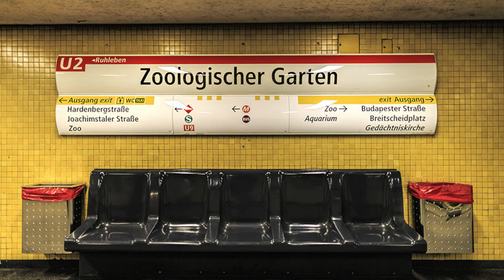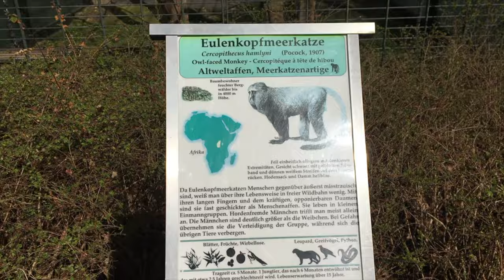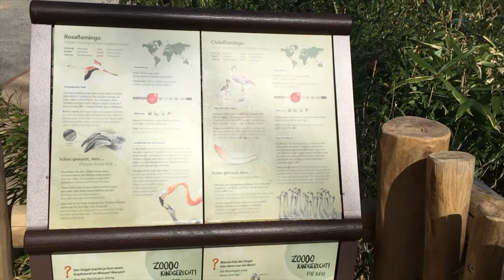Berlin Zoo (Zoologischer Garten Berlin)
The Berlin Zoological Garden (Zoologischer Garten Berlin) is the oldest and best-known zoo in Germany. Opened in 1844, it covers 35 hectares (86.5 acres) and is located in Berlin's Tiergarten. With about 1,380 different species and over 20,200 animals, the zoo presents one of the most comprehensive collections of species in the world.

The zoo and its aquarium had more than 3.5 million visitors in 2017. It is the most-visited zoo in Europe and one of the most popular worldwide. Regular animal feedings are among its most famous attractions. Globally known animals like Knut, the polar bear, and Bao Bao, the giant panda have contributed to the zoo's public image.